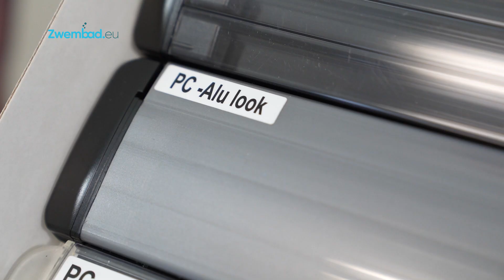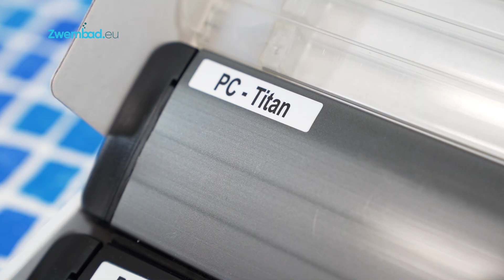Vervanglamellen voor een zwembadrolluik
Bekijk hier een video over de vervanglamellen voor een zwembadrolluik.